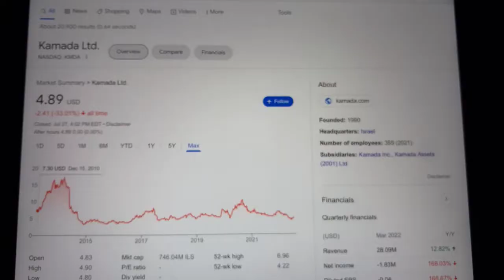🔴 Kamada Ltd. KMDA Stock Trading Facts 🔴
Coinbase Referral Funded Accounts Up To $300,000 To Day Trade